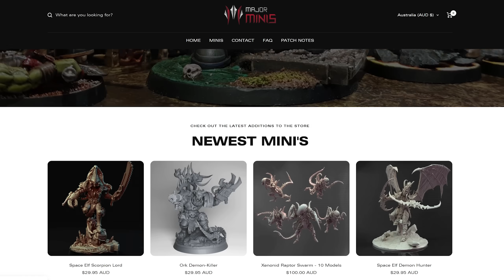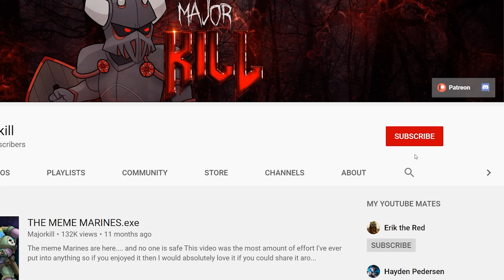Karandras & The Striking Scorpions EXPLAINED By An Australian | Warhammer 40k Lore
The Striking Scorpions are the most vicious and deadly of the Aspect Warriors, but did you know they are also the most disciplined?

Artwork in Thumbnail by :
Can't find artists, likely official art